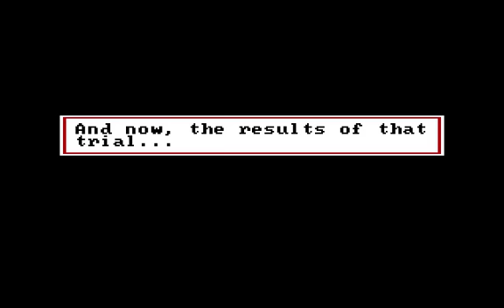Let's Play: Police Quest 1 - In Pursuit Of The Death Angel (EGA) - 25 - ENDE (Deutsch / German)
Das Ende des Abspanns und abschließende Worte. Danke für's Zuschauen :)